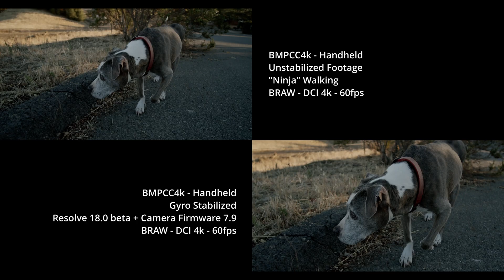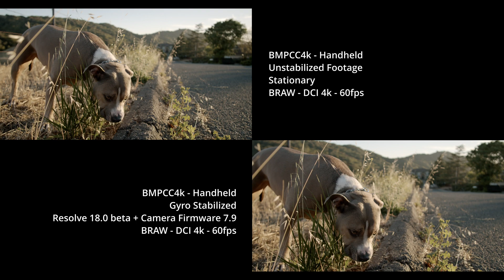Testing NEW Gyro Stabilization on BMPCC4k | Blackmagic Camera 7.9 + DaVinci Resolve 18 Beta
I tested Blackmagic Design's NEW Gyro Stabilization feature which was released in the Blackmagic Camera 7.9 Update for the BMPCC4k, 6k & 6k Pro. It also requires the Resolve 18 Beta.

Let me know if you have any questions or want to see more about the new Resolve 18 Beta, BM Camera 7.9 or the Pocket Cinema Camera Gyro Stabilization in more detail!

Update applies to the Blackmagic Pocket Cinema Camera 4K, 6K and 6K Pro.

Table of Contents:
0:00 - Intro
0:05 - First Clip (Walking Carefully)
0:46 - Second Clip (Walking Obnoxiously)
1:40 - Third Clip (Stationary)
2:24 - Conclusion

Equipment Used:

BMPCC4k
Rokinon 12mm T2.2
SAMSUNG T5 Portable SSD 1TB
SmallRig BMPCC 4K & 6K Cage
SmallRig Universal Aluminum Side Handle Grip
SmallRig Mount Bracket SSD Holder for Samsung T5 SSD
Neewer Universal Aluminum 15mm Rail Rod Support System
SmallRig Mini Follow Focus for 15mm Rail
SmallRig DV Battery Plate Adapter For BMPCC, BMCC And BMPC
Neewer 2 Pieces 6600mAh Replacement Li-ion Battery Kit for Sony NP-F
KONDOR BLUE USB-C to USB-C Braided Cable - 10Gbps
Tilta 12V Micro DC Male to BMPCC 4K/6K Power Cable